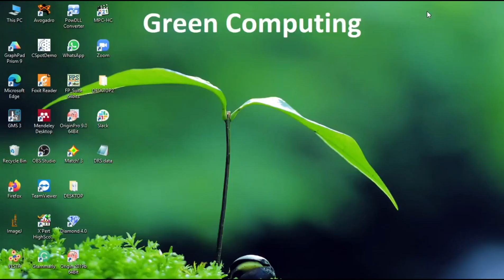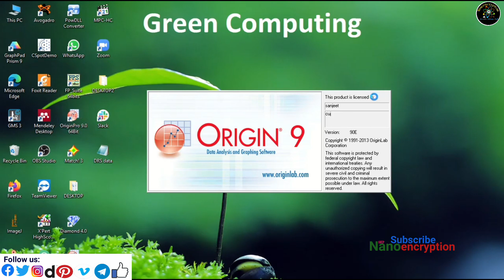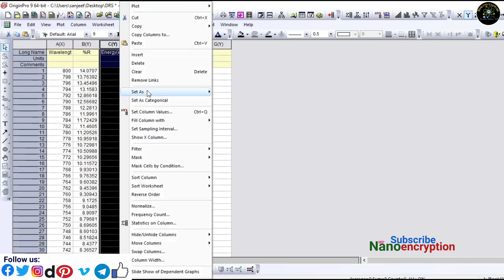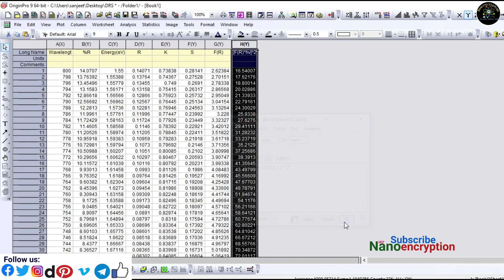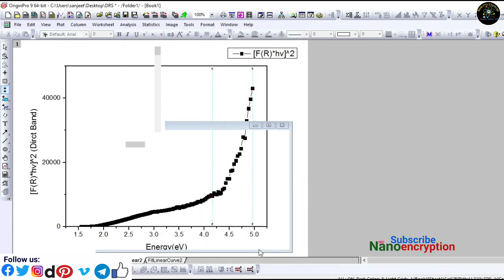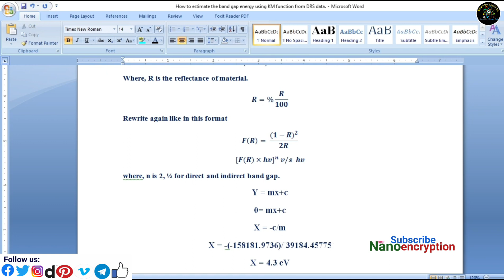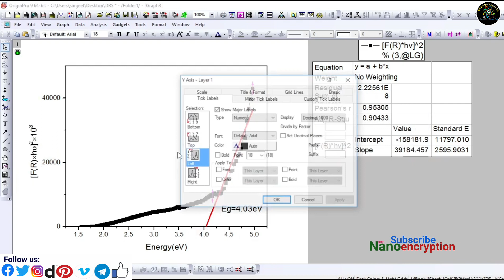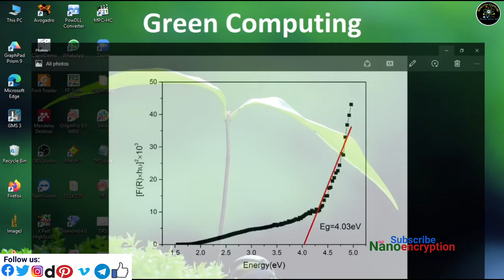How to estimate the Band Gap_Energy using Kubelka Munk Function from DRS data